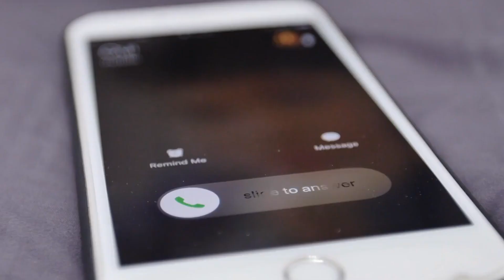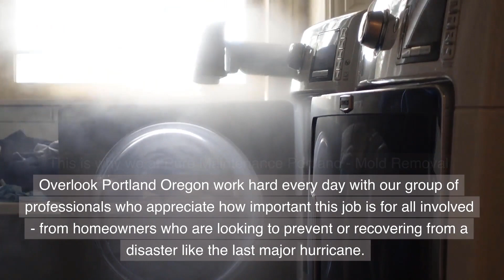Mold Removal Overlook Portland Oregon - Pure Maintenance Portland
555 SE Martin Luther King Jr Blvd Unit 105, Portland, OR 97214
G8CQ+V3 Portland, Oregon

Intro:
Welcome to Mold Removal Overlook Portland  Oregon - Pure Maintenance Portland. Our address is 555 SE Martin Luther King Jr Blvd Unit 105, Portland, OR 97214

We`ve got you covered! Pure Maintenance Portland - Mold Removal Overlook Portland  Oregon is the only business in its area to offer demolition-free services and they`re EPA approved. We use our dry fog technique for vaporization, which guarantees the effectiveness of our treatment against mold virus or bacteria.

Mold might seem like a small issue, but it could cause damage to your property over time, so eliminate this issue once and for all by contacting us today!

We know that mold is very serious, and that is why our team of professionals will always go above and beyond to ensure that your home or business is safe standards. We employ proven techniques to eliminate and repair so you`re guaranteed results without having spend more than necessary on repairs!

When it comes to your safety, health and comfort are top priority.

This is why we at Pure Maintenance Portland - Mold Removal Overlook Portland  Oregon work hard every day with our group of professionals who appreciate how important this job is for all involved - from homeowners who are looking to prevent or recovering from a disaster like the last major hurricane.

Small business owners facing millions of dollars in losses after their buildings were damaged due to they did not have enough insurance, and employees who are without work after an outbreak shuts off operations for an indefinite period of time.

We`re here to ensure that you have a safe, clean environment that`s free of mold both now and in the future. Be sure to protect your surfaces with our protective barrier by calling us now!